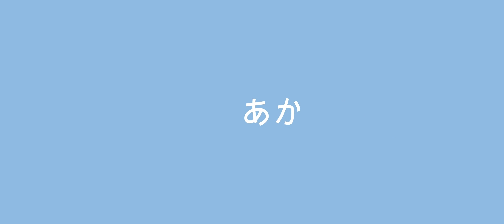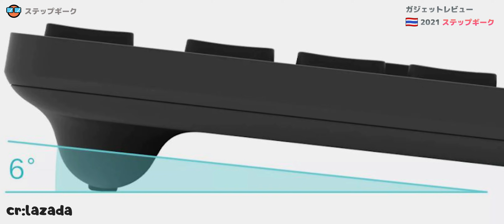เกินไป!! กันน้ำได้ รีวิว Keyboard + Mouse จาก Xiaomi ในราคาไม่เกิน 700 บาท!!